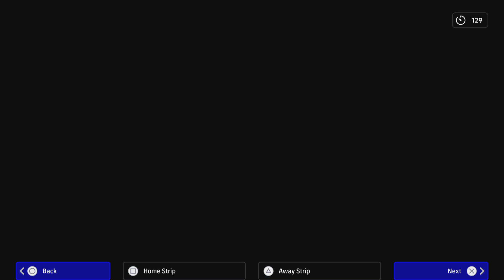Incredibile Build Up Of Final Goal Forces arsum_tw RAGE QUIT!!!! Take That Spain!!!! eFootball 2025